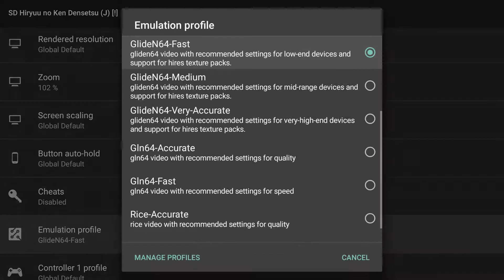SD Hiryu no Ken Densetsu (J) | NVIDIA SHIELD Android TV | Mupen64Plus FZ Emulator 1080p Nintendo 64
Tegra X1!  SD Hiryuu no Ken Densetsu (Japan) running on the NVIDIA SHIELD Console Android TV Nintendo 64 (N64) using Mupen64 Plus FZ Emulator (version 3.0.155 | 10/24/2017 | Google Play build)

This video shows off gameplay of SD Hiryu no Ken Densetsu for the Nintendo 64 using the Mupen64Plus FZ emulator for Android.  With Mupen64Plus FZ you can play all your old school favorite games, such as The Legend of Zelda: Ocarina of Time, Super Mario 64, Banjo-Kazooie, Donkey Kong 64, Goldeneye 007, Pokemon Stadium 2, Starfox 64, Super Smash Bros., Wave Race 64, and Perfect Dark.